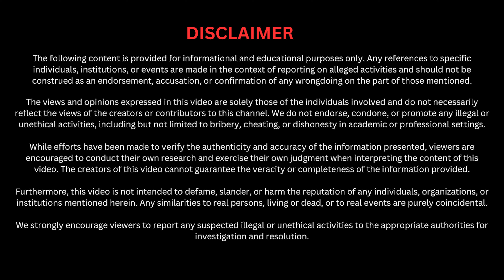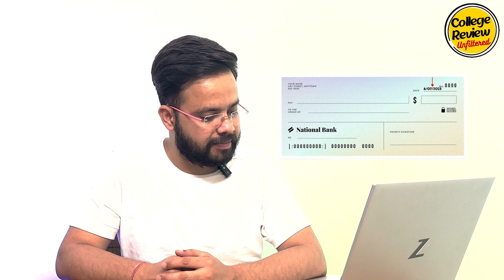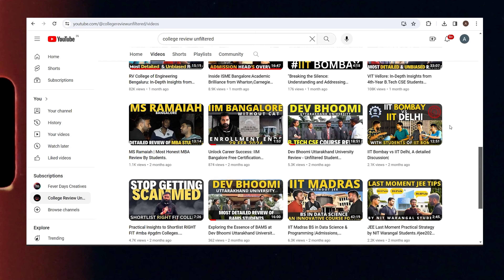How Agents Scam Students for College Seats at VIT Vellore, BITS Pilani, COEP, Manipal!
👋 𝐏𝐫𝐞𝐟𝐞𝐫 𝐖𝐡𝐚𝐭𝐬𝐀𝐩𝐩? 𝐒𝐚𝐲 𝐡𝐞𝐥𝐥𝐨: 𝐖𝐡𝐚𝐭𝐬𝐀𝐩𝐩 𝐂𝐡𝐚𝐭 𝐋𝐢𝐧𝐤

⚠️ 𝐀𝐭𝐭𝐞𝐧𝐭𝐢𝐨𝐧 𝐒𝐭𝐮𝐝𝐞𝐧𝐭𝐬 𝐚𝐧𝐝 𝐏𝐚𝐫𝐞𝐧𝐭𝐬: 𝐕𝐞𝐫𝐲 𝐈𝐦𝐩𝐨𝐫𝐭𝐚𝐧𝐭 𝐍𝐨𝐭𝐢𝐜𝐞⚠️

If you have been approached by fraudsters claiming to guarantee admission to prestigious institutions like VIT or others through illegal means, we urge you to reconsider your decision immediately.

It has come to our attention that these scammers are exploiting the hopes and dreams of students by offering fraudulent services, including manipulating exam centers and guaranteeing ranks in competitive exams. Such activities are not only unethical but also illegal.

We strongly advise you to disassociate yourself from these fraudulent practices and inform the scammer that you no longer wish to proceed with any illegal arrangements. Continuing to engage with these individuals may result in serious legal consequences.

Please be aware that we have already alerted the authorities, including the CBI and the UP Police DGP, regarding this scam. Any involvement in such activities may subject you to strict legal action.

Your future and reputation are at stake, and it is essential to prioritize integrity and honesty in your academic pursuits.

Stay vigilant and stay safe.

Best regards,

College Review  Unfiltered.

In this eye-opening video, we bring you shocking evidence of college admission fraud, exposing how unscrupulous agents exploit unsuspecting students for seats in prestigious institutions like VIT Vellore, BITS Pilani, COEP, and Manipal. Through exclusive call recordings between students and agents, we reveal the deceptive tactics used to manipulate and deceive hopeful applicants. Don't miss this revealing expose, as we shed light on the dark side of the college admission process and empower students to protect themselves from such scams. Watch now to uncover the truth and learn how to safeguard your future against these fraudulent practices.